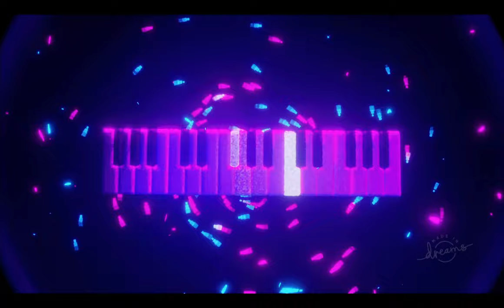ANIMATED MUSIC VIDEOS | DREAMS USER CREATIONS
We enjoy music, animation, movies & gaming.  Hang out for awhile, and you may too.

Track #1:  MorganBlues - By Byvsen & Leklack
Track #2:  Someone Else - By RoyMucano, Aydreinn
Track #3:  No Strings Attached - By Grimpinata136
Track #4:  Falling For You - By RoyMucano, Hacker_Boy_303
Track #5:  Reignfall - By Orionvalentine, Bevis2, The_Tenia, Kimerakii, RoyMucano
Track #6:  Transcendence - By Orionvalentine, The_Tenia, Tricobalt, Jab-Kid
Track #7:  Nigh Talker - Thanks for the Memories - By Tricobalt
Track #8:  Fire - By Lady_Snipeshot, Papa_Old_G4M3R

Developer:  Media MoleculePublisher:  Sony Interactive Entertainemnt
Dreams is a game creation system video game developed by Media Molecule and published by Sony Interactive Entertainment for the PlayStation 4 in February 2020. Players can create and play user-generated content in the forms of games, audiovisual experiences and game assets, which can be shared or remixed to be used in other players' creations.

Timecodes
00:00 Intro
00:04 Morganblues
02:40 Someone Else
06:01 No Strings Attached
09:23 Falling for You
13:33 Reignfall
18:41 Transcendence
22:23 Night Talker
25:41 Fire